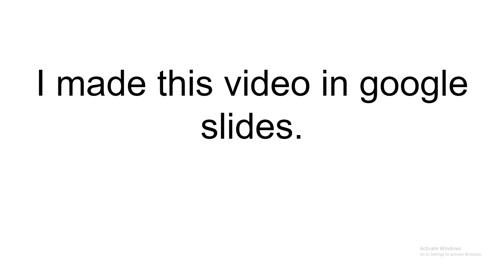I made this video in google slides.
Google slides.